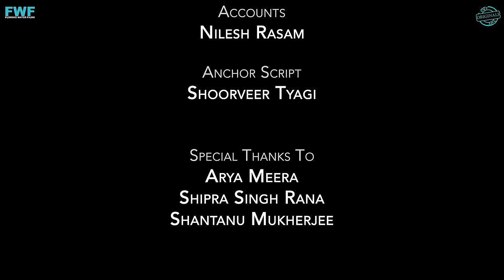Gunah - JALAN | गुनाह - जलन | Season 2 | Full Episode | FWFOriginals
What happens when two blood sisters falls in love with the same man?
The younger sister, fiery, feisty, forever pampered and highly competitive by nature, can go to any extent to win her goal.
The elder sister, sober, mature, always of a giving nature, she has always put her sister's happiness ahead of her.
Will she sacrifice her love, for the happiness of her sister or will she fight for her right this one time?
Will the younger one reason beyond being selfish or will she snatch her sister’s rights one more time?
Or will someone pay the price for their one-sided, but a newborn rivalry?

Flowing Water Films Present: Gunah Season 2
Episode Title: Jalan
Language: Hindi
Featuring: Puja S, Saniya Noor Pamnani, Prashant, Sethi
Anchor: Shoorveer Tyagi
Episode Editor: Ranendu Ranjan
Production Controller: Ajay Jayswal
Sound: Ashok Tiwari
Style: Archi Vyas
DOP: Vishal Sharma
Creative Supervisor: Beda Veda
Written & Directed By: Rajesh Tibrewal
Produced By: Sanjeev Kumar & Vipin Kumar Chaudhary

:::::: Copyrights @ Flowing Water Films ::::::